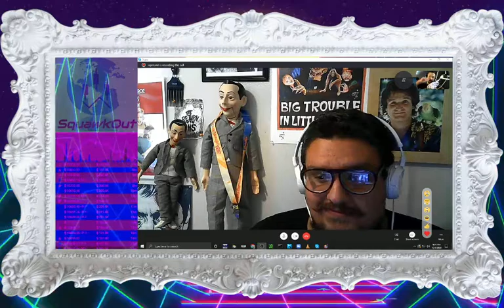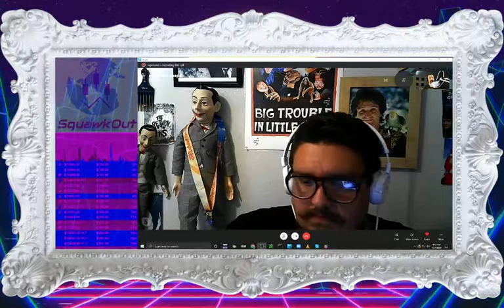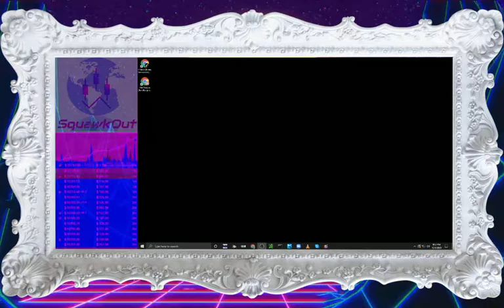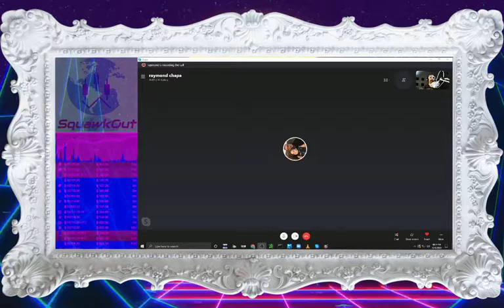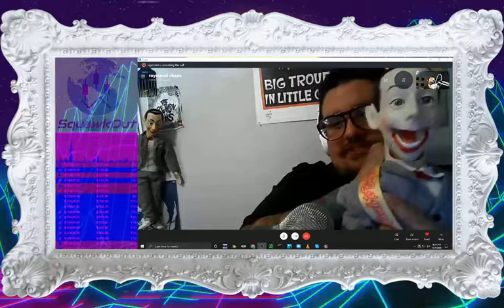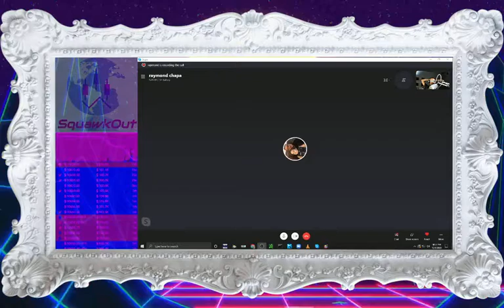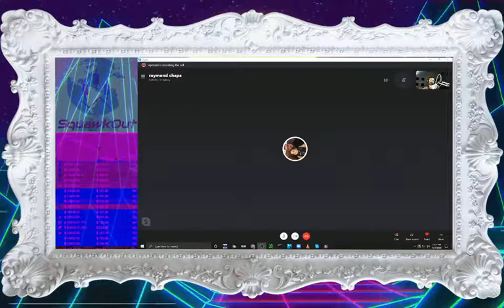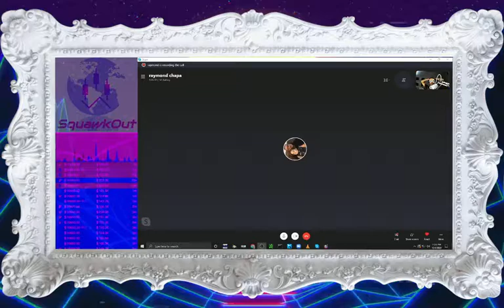Raymond Chapa & The On Call Podcast feat. Joel Benavidez from Squawkout.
Raymond Chapa is...

@oncallpodcast on IG

Latest episode of SquawkOut : The Podcast, feat. Raymond Chapa from The On Call Podcast goto and anchor.fm/SquawkOut